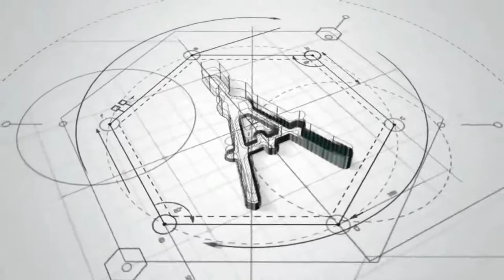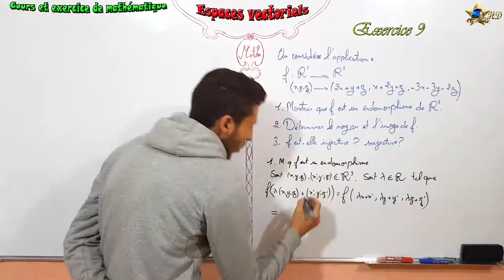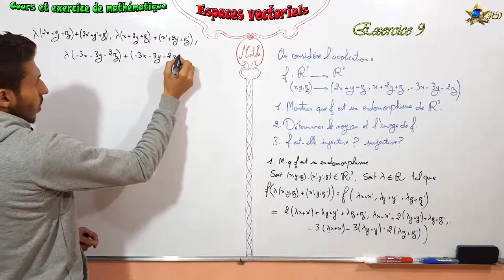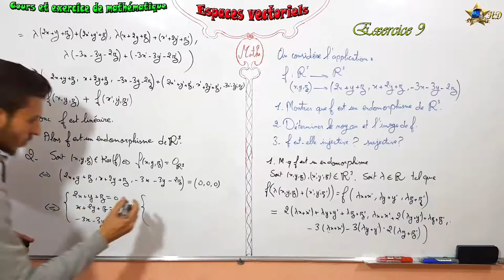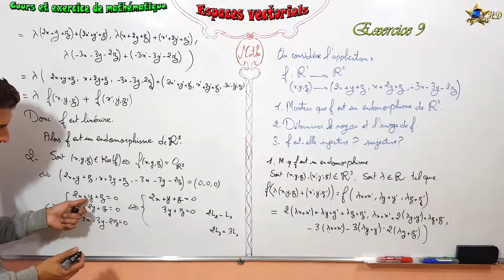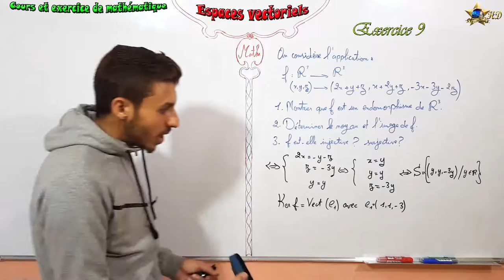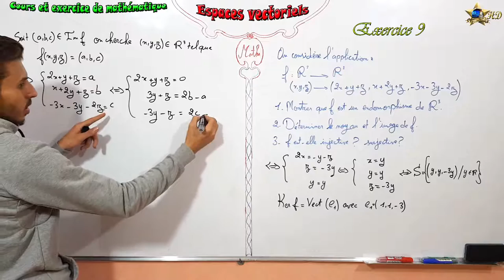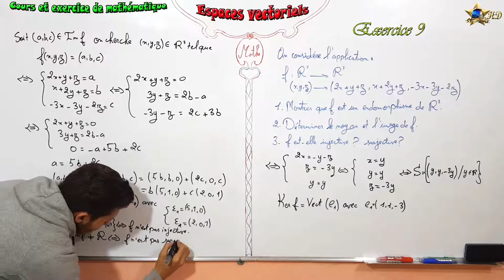Exercice 9 de l'espaces vectoriels